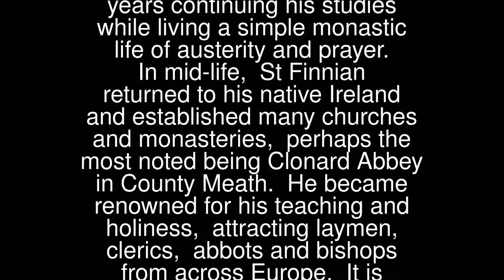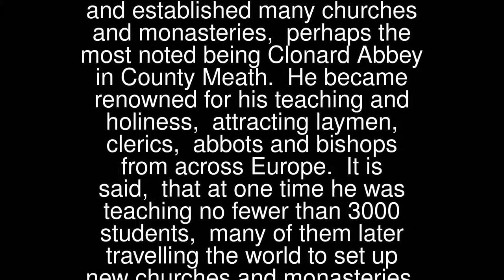Finnian of Clonard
Following his early studies, St Finnian travelled to Britain and then France where he stayed at the renowned, St Martin de Tours Monastery. From there he went to Wales and spent 30 more years continuing his studies while living a simple monastic life of austerity and prayer.
 In mid-life, St Finnian returned to his native Ireland and established many churches and monasteries, perhaps the most noted being Clonard Abbey in County Meath. He became renowned for his teaching and holiness, attracting laymen, clerics, abbots and bishops from across Europe. It is said, that at one time he was teaching no fewer than 3000 students, many of them later travelling the world to set up new churches and monasteries.
 St Finnian died from the plague and is buried at Clonard in County Meath.
 Pray for us that we will fervently teach the Gospel of Jesus to our family and community.
 St Finnian (470 – 549) was an early Irish monastic Saint. He was born into a noble family in Myshall, Co Carlow, Ireland.